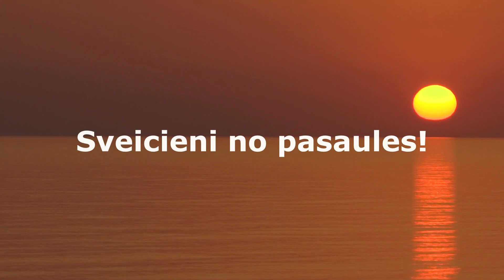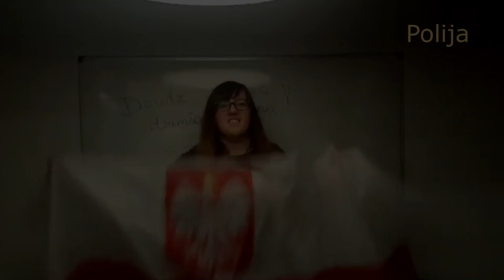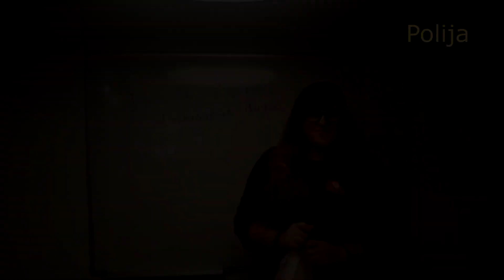Latvia 100! Latvijai 100!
On the 18th of November, 2018, Latvia is celebrating its 100th anniversary! These are greetings from all over the world! Thank you, dear friends, for being a part of this! :)
Daudz laimes dzimšanas dienā, mīļā Latvija! Šeit ir sveicieni no visas pasaules!